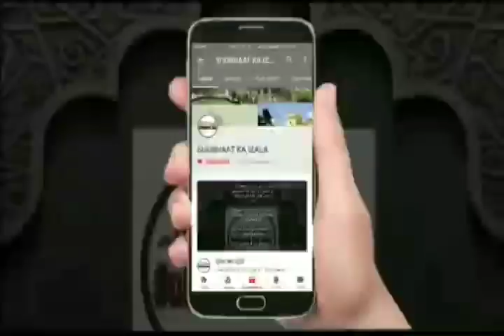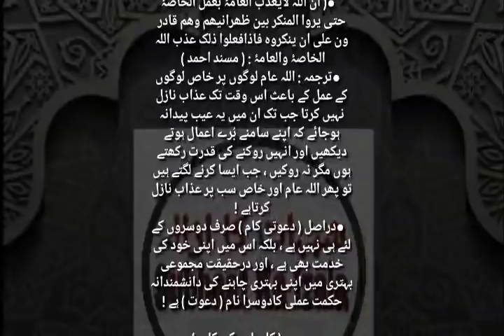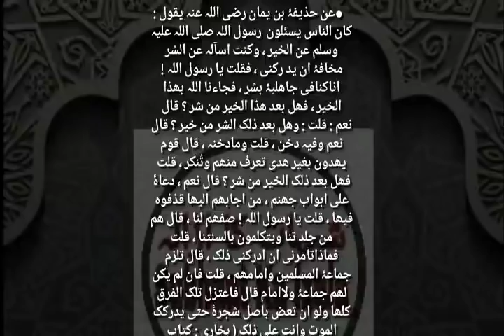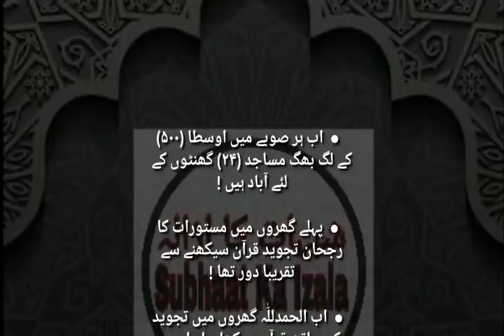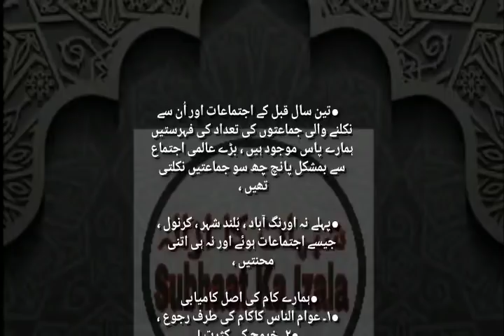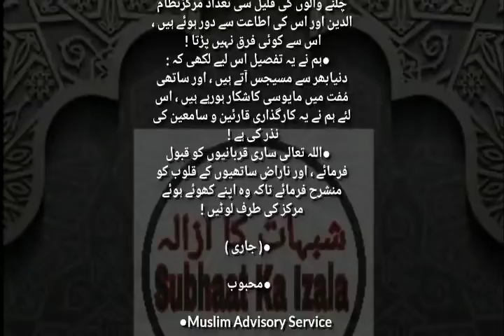Qist No 537 (Aitera'azat Aur unke Jawa'abat Aam'rat k Ahkama'at )